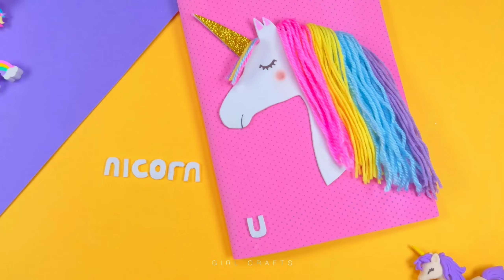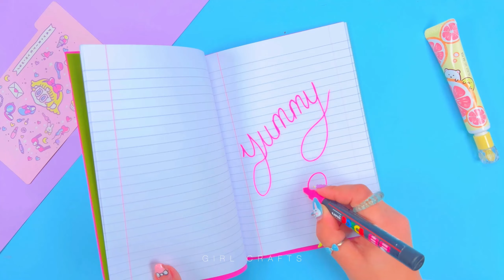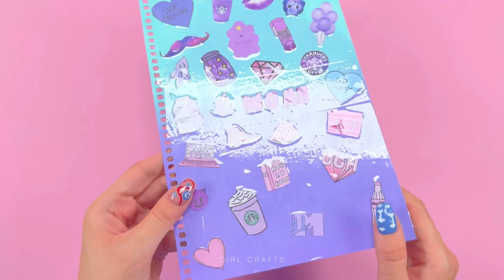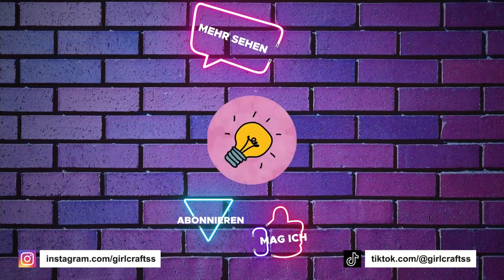12 DIY NOTIZBUCH IDEEN - HANDGEMACHTE NOTIZBÜCHER UND NOTIZBUCHEINBAND-IDEEN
12 DIY NOTIZBUCH IDEEN - HANDGEMACHTE NOTIZBÜCHER UND NOTIZBUCHEINBAND-IDEEN